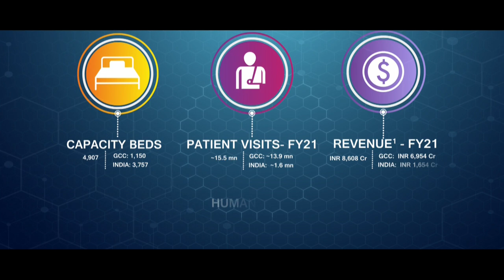Aster Corporate video 2021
Aster DM Healthcare is one of the leading healthcare providers in the GCC and the second largest healthcare player in India. Founded in 1987 by Dr. Azad Moopen, Aster DM Healthcare is an integrated healthcare service organization that provides the complete circle of care to people through its world-class network of hospitals, clinics and pharmacies, providing primary, secondary, tertiary to quaternary care to all segments of the population. Over the last 33 years, the organization has been consistent in its mission to provide quality healthcare at affordable costs at the door-step of the people that it serves, thereby pushing boundaries of excellence in healthcare and setting global benchmarks in the field of medicine and patient care.
Founded on the ethos of providing accessible, high-quality healthcare, Aster DM Healthcare operates under three sub brands; Medcare for the high income, Aster for the middle-income and Access for low-income strata of the population.